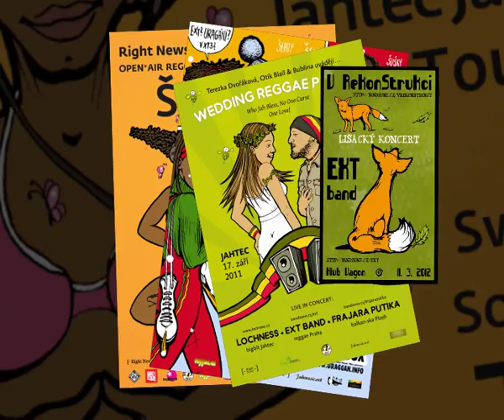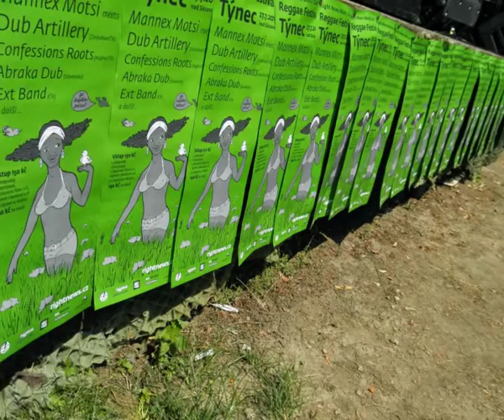Ext Band - Music inna Babylon / Grybla EP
slideshow, enjoy